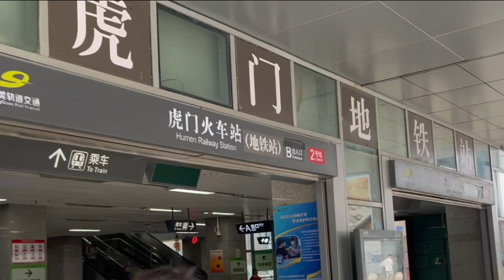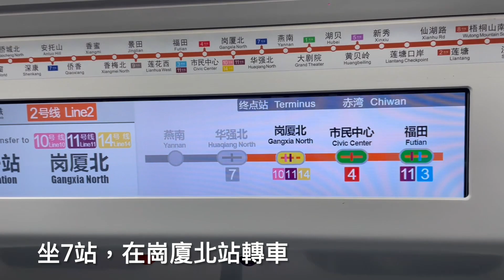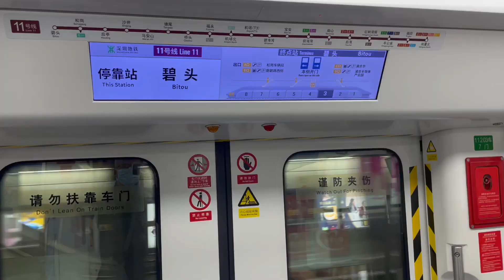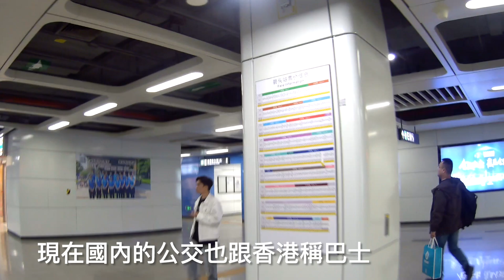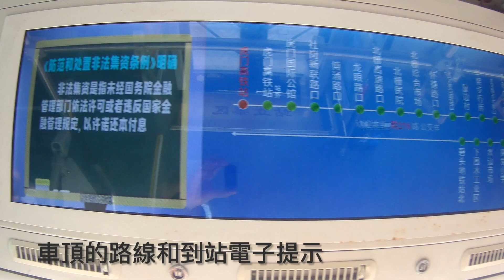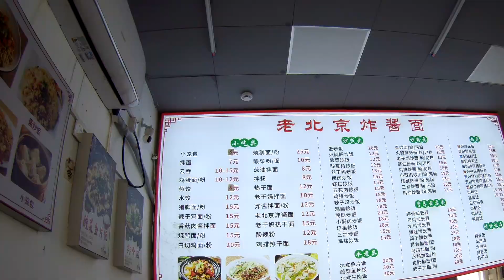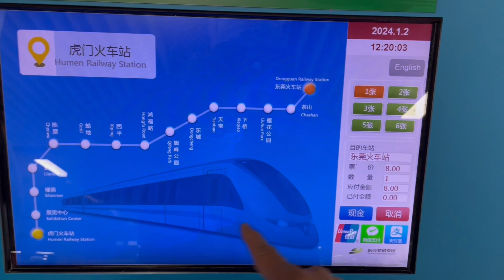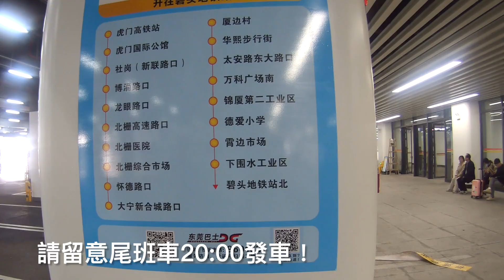五十後伯伯窮遊東莞虎門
恢復通關以來，我頻密北上逛街，深圳每個角落都去過了，試試遊鄰市東莞。